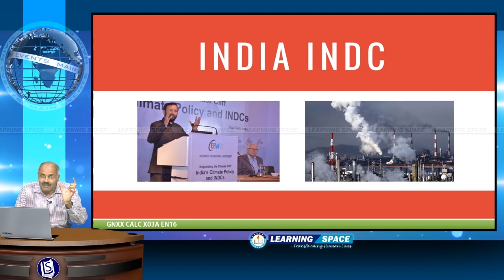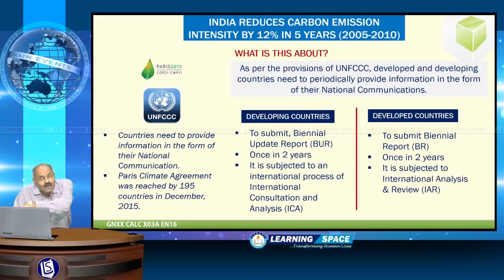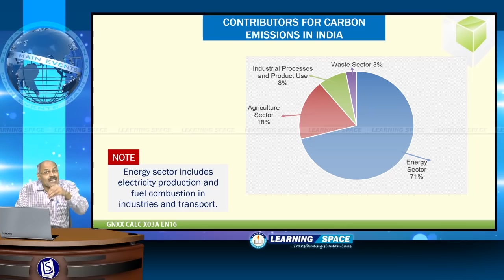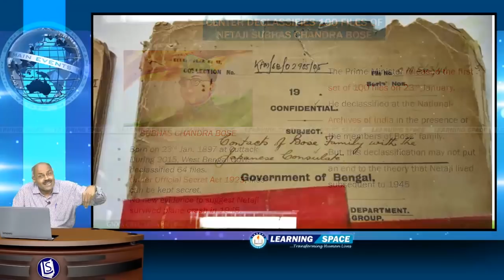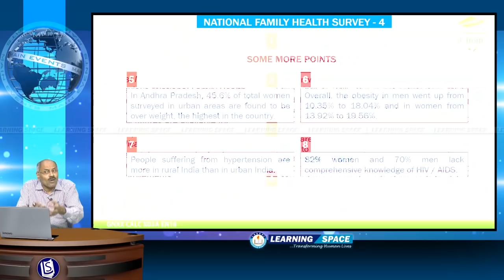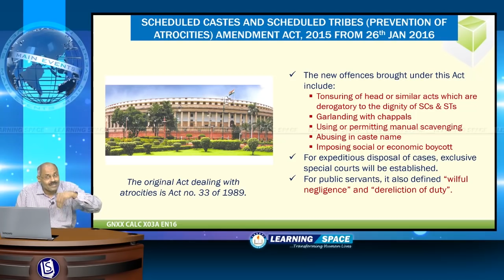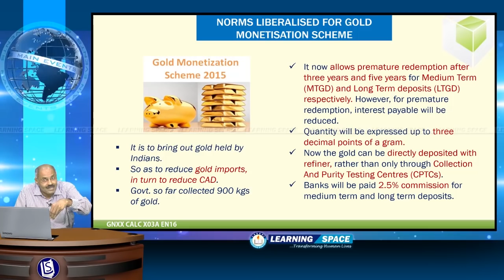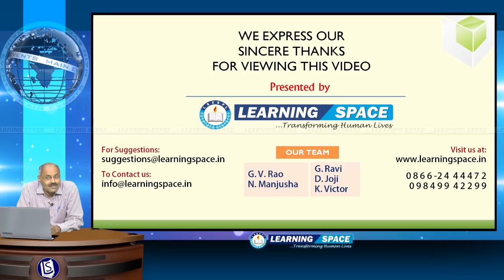Current Affairs Main Events 3rd Week (18th Jan to 24th Jan) of 2016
This video is the “Main Events” for the period of 18th Jan, 2016 to 24th Jan, 2016.